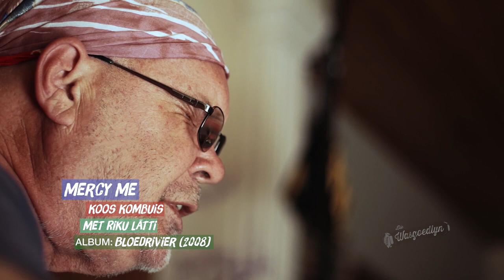Koos Kombuis - Mercy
Die Wasgoedlyn - S03 - Outtake